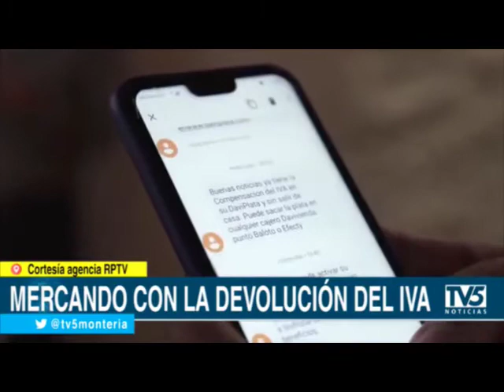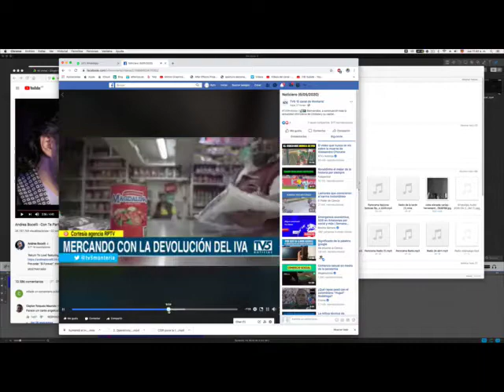MERCANDO CON LA DEVOLUCIÓN DEL IVA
VÍA: TV5 EL CANAL DE MONTERÍA